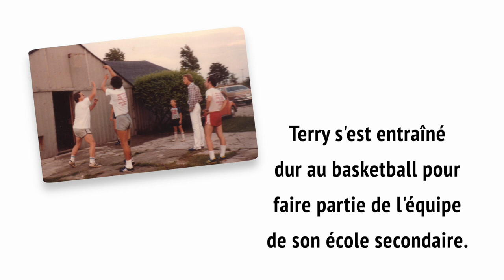Vidéo sur les traits de caractère de Terry Fox – Persévérance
Inspirez vos élèves et incitez-les à faire preuve de persévérance en leur montrant comment Terry Fox a surmonté les obstacles qui se sont présentés à lui.